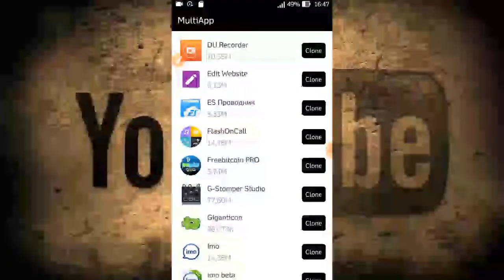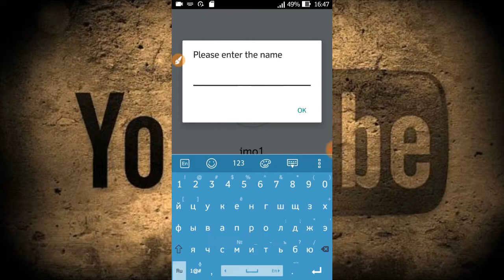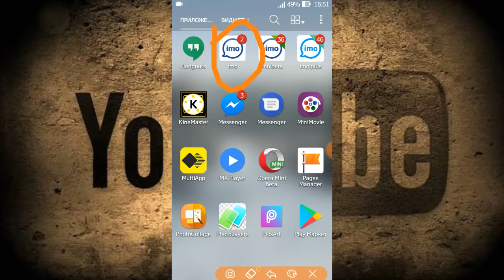Bir telefonda 1000 ta imo